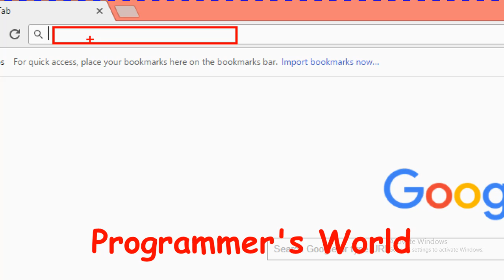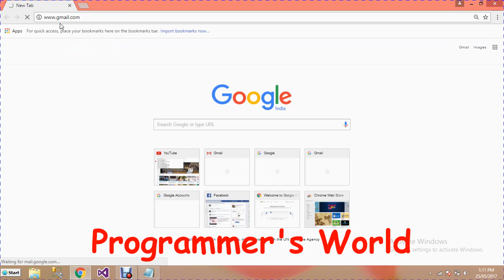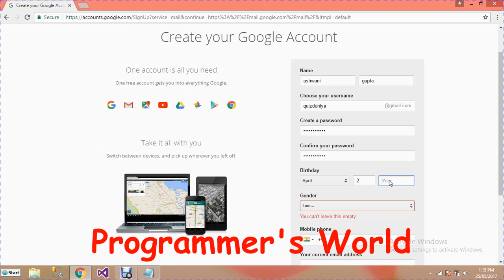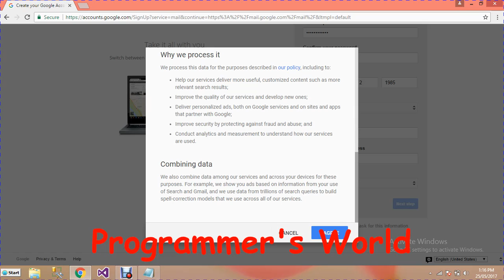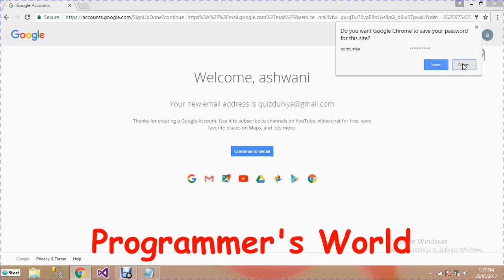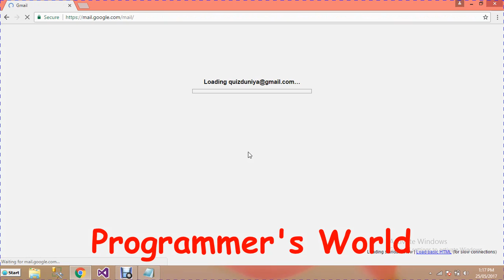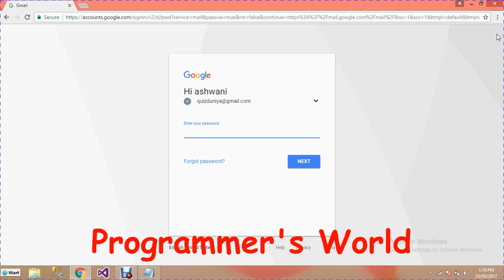How to create an Email account in Gmail in Hindi Step by Step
Hello...